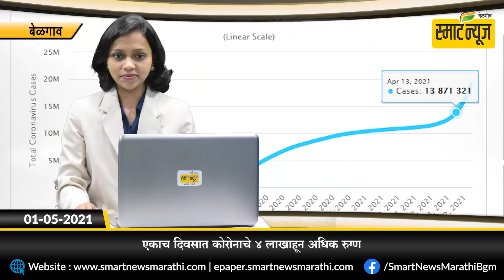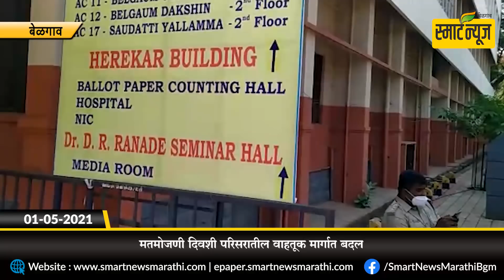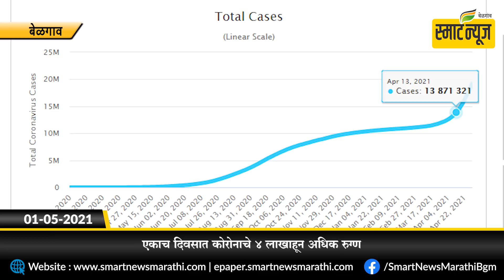स्मार्टन्यूज मराठीचे आजचे बुलेटीन दिनांक 01-05-2021 | SMART NEWS MARATHI TODAY'S BULLETIN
1. खासदारपदाचा उद्या  फैसला

2.मतमोजणी दिवशी परिसरातील वाहतूक मार्गात बदल

3.शनिवारच्या बाजारपेठेची गजबज हरवली

4.बेळगावातच होणार रेमडेसिवीर इंजेक्शनचे उत्पादन

5.एकाच दिवसात कोरोनाचे 4 लाखाहून अधिक रुग्ण

6.  सीमाप्रश्नाच्या सोडवणुकीसाठी सरकार प्रयत्नशील

7.श्रीपेवाडी येथे कोरोना लसीकरणास  नागरिकांचा  उस्फुर्त प्रतिसाद..

8.चिकोडी विभागात..रस्ते डांबरीकरणासाठी १२० कोटीचा निधी

9.जिल्हा तालुका पंचायतीचे आरक्षण जाहीर

10.मराठी पत्रकार संघाच्या पदाधिकार्‍यांचे आत्मक्लेश आंदोलन

11.श्रीरामसेना हिंदुस्थानकडून वृद्धावर अंत्यसंस्कार

12.जिल्हाधिकार्‍यांकडून कोविड वॉर रूमची पाहणी

13.गर्लगुंजी येथील माऊलीदेवी यात्रा रद्द

14.बिडी हायस्कूलमध्ये आरएसएस च्यावतीने रक्तदान

15..शुक्रवारी आढळले  514  कोरोना  रुग्ण

16.बीसीसीआय करनार युएइत टी-20 वर्ल्ड कप चे आयोजन

17. भारतातून ऑस्ट्रेलियात येण्यावर बंदी, क्रिकेटपटूनाही होणार अडचण

18.अश्विनच्या पत्नीने सांगितली भीषण परिस्थिती,कुटुंबातील 10 जणांना कोरोणाची लागण

19.हरप्रितच्या गोलंदाजीवर बंगळूरचा भांगडा

20. 7 वेळा विजेता मि. इंडिया जी. एकंबरम यांचे कोरोनामुळे निधन

21.ज्येष्ठ पत्रकार राजेंद्र नातू यांचे  निधन

22.संजय नरसु हवले यांचे दुःखद निधन

23.माजी फुटबॉलपटू विनोद होसुरकर यांचे निधन

24.प्रकाश आप्पाजी हसबे यांचे निधन

25.लक्ष्मीबाई नारायण दळवी यांचे निधन

26.प्रल्हाद विष्णूपंत देसाई यांचे निधन

27.रामभाऊ व्यंकट पाटील यांचे निधन

28.साधना सुनील देसाई यांचे निधन

29.शतायुषी शिक्षक लक्ष्मण राघोबा देसाई यांचे निधन